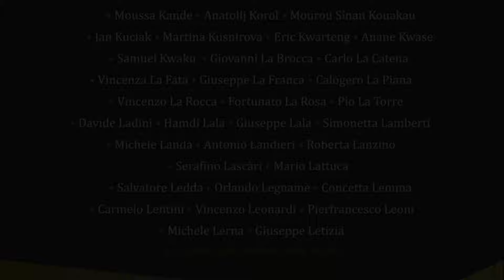Operazione eden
Il 13 dicembre 2013, nell’ambito dell’operazione “Eden”, sono state eseguite numerose ordinanze di custodia cautelare in carcere dalla Sezione Operativa DIA di Trapani, unitamente all’Arma dei Carabinieri, alla Polizia di Stato ed alla Guardia di Finanza.
La DIA, in particolare, ha eseguito un’ordinanza di custodia cautelare in carcere nei confronti di MESSINA DENARO Anna Patrizia, sorella minore del latitante MESSINA DENARO Matteo, in quanto, avvalendosi delle condizioni di cui all’art. 416 bis c.p., ha estorto una cospicua somma di denaro ad una donna del posto che ha ceduto alle pressioni estorsive.
Tra gli altri arrestati figuravano GUTTADAURO Francesco, figlio di Rosalia MESSINA DENARO, altra sorella del latitante, CIMAROSA Lorenzo, MESSINA DENARO Mario e FILARDO Giovanni.
L’attività in parola si collocò in un più ampio contesto di convergenti sforzi info-investigativi da parte delle Forze di polizia, coordinate dalla Procura Antimafia di Palermo, impegnate a disarticolare le cosche mafiose del sud trapanese e a localizzazione il noto latitante di Castelvetrano, neutralizzando i soggetti che ne favoriscono la latitanza.
Infatti, nel quadro delle attività istituzionali tese alla cattura dei latitanti, la Direzione Investigativa Antimafia ha ripetutamente reciso i collegamenti del boss MESSINA DENARO Matteo con i suoi referenti nei territori di origine e, contestualmente, ne ha minato la solidità economica attraverso una mirata e ripetuta aggressione dei patrimoni illecitamente accumulati dalle cosche.